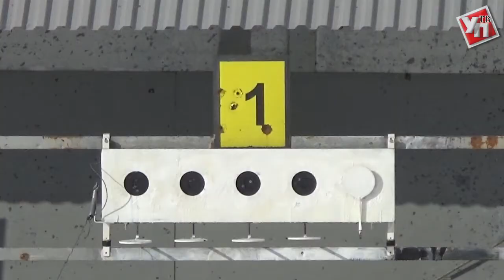Серебряная погоня ульяновских биатлонистов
В Ульяновске завершилось первенство России по биатлону среди ветеранов. В заключительный день соревнований участники бежали эстафету. По закону жанра интрига в гонке сохранялась до последнего выстрела.